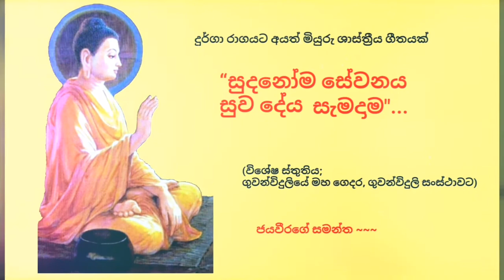Sudano ma sewanaya suwadeya semadama ශාස්ත්‍රීය ගීතයක් - සුදනෝ ම සේවනය සුව දේය හැමදාම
දුර්ගා රාගයට අයත් මියුරු ශාස්ත්‍රීය ගීතයක්

“සුදනෝ ම සේවනය සුව දේය සැමදාම”...

(විශේෂ ස්තුතිය; ගුවන්විදුලියේ මහ ගෙදර, ගුවන්විදුලි සංස්ථාවට)